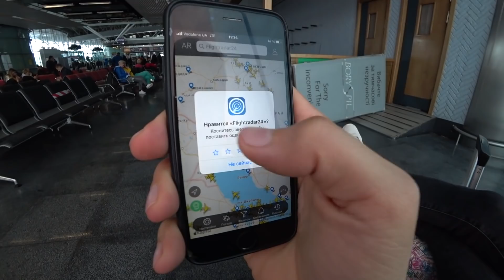ДУБАЙ. НИКТО НЕ ЛЕТАЕТ! Как не опоздать на самолет?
Самолеты в Дубай заполнены процентов на 20. Аэропорт пустой. Рейс задержали на 3 часа! О правилах, в случае задержки рейсов.